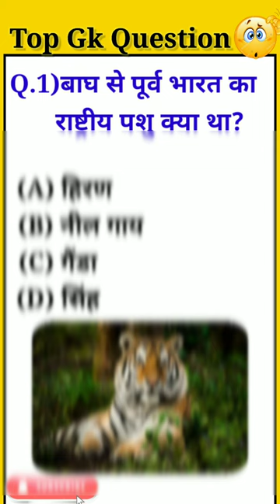बाघ से पूर्व भारत का राष्ट्रीय पशु क्या था?🤔🙄//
1. gk trending video
2. top trending gk video
3. gk short video trending
4. gk nyambura trending video
5. trending gk
6. top trending gk
7. top trending gk channel
8. top trending gk gs
9. Gk viral video,
10. gk video ko viral kaise kare,
11. gk video viral kaise kare,
12. gk short video viral kaise kare,
13. gk short video ko viral kaise kare,
14. how to viral gk shorts video on youtube,
15. gk ki video ko viral kaise kare,
16. gk short video viral,
17. gk questions video viral kaise kare,
18. gk ki video viral kaise kare,
19. mancing viral strike gak tanggung 20.tanggung lihat videonya,
21. वाशिंगटन में स्थित अंतरराष्ट्रीय मुख्यालय ssc 22.
23. gk fact,
24. खान sir ka viral video,
26.
27. वायरल वीडियो,
28. वायरल,
29. gadar 2 ka viral video,
30. 2 gaj ka ghunghat viral video
31. gk shorts
32. gk short
33. gk short video
34. gk shorts video kaise banaye
35. gk shorts channel
36. gk shorts kaise banaye
37. gk shorts 2.0
38. gk shorts in hindi
39. gk short bangla
40. gk shorts 80
41. gk short question
42. gk short motivational 2.0
43. gk short video channel
44. hindi gk shorts
45. gk short video
46. gk fact
47. भगवान कृष्ण किस वंश के थे💅🙏❣48.
49. थॉट जीके क्वेश्चन
50. फैक्ट शॉर्ट वीडियो
51. gk shorts 03
52. gk education shorts 01
53. @k gk shorts top 10
54. gyan gaming shorts video 100m
55. gk question answer short rs 1312 shorts
56. gk short 2m
57. gk shorts 2022
58. gk shorts 2023
59. gk short 27m
60. gk gs facts shorts 24
61. gk facts 2m shorts
62. gk short questions 2m
63. gk short 2.0
64. gk 2022 shorts
65. gk shorts 2m
66. 3k gk shorts
67. 5tws gk shorts
68. 7 class gk question
68. gk shorts 9842
70. gk short 94
71. gk short 9.0

top gk questions in english with answers
top gk questions with answers
top gk questions for class 6
top gk questions for class 5
top gk questions in english 2022
top gk questions for class 8
टॉप गक क़ुएस्तिओन्स इन हिंदी
top gk question in english
top gk question answer
top gk question in hindi
top gk question 2023
top gk question answer in english
top gk questions in the world
top gk questions for class 9th
top gk questions for class 6th
gk top question
gk top questions and answers
जीके टॉप क्वेश्चन
टॉप जीके क्वेश्चन इन हिंदी
टॉप जीके क्वेश्चन इन इंग्लिश
टॉप 100 gk क्वेश्चन इन हिंदी pdf
टॉप 100 gk क्वेश्चन इन हिंदी 2022
टॉप १०० gk क्वेश्चन इन इंग्लिश
gk top questions in english
uttarakhand top gk question
gk top
g.k top question
टॉप १० gk क्वेश्चन क्या है
10 टॉप जीके क्वेश्चन क्या है
gk top questions in hindi
top gk questions for class 10th
chhattisgarh gk question
टॉप ट्रेंडिंग जीके
top gk questions
टॉप १०० gk क्वेश्चन फॉर क्लास ८
टॉप १०० gk क्वेश्चन फॉर क्लास ९
bhugol gk question
rajasthan top gk questions
r gk
gk top 10 questions hindi
what are the top 10 gk questions and answers
top 10 gk question for class 8
top 10 gk question in the world
top 10 gk question for class 6
top 10 hardest gk questions
top 10 hard gk question
top 10 gk question 2022
top 10 rajasthan gk question
top 50 gk question with answer 2021
top 20 gk question
top 50 gk question with answer 2020
top 100 gk questions in hindi class 3
what are the top 10 gk questions for class 4
top 50 gk question with answer for class 4
top 50 gk questions with answers for class 6
50 top gk questions for class 6
what are the top 10 gk questions for class 6
top 100 gk questions in hindi for class 6
top 50 gk questions with answers for class 7
top gk questions for class 7